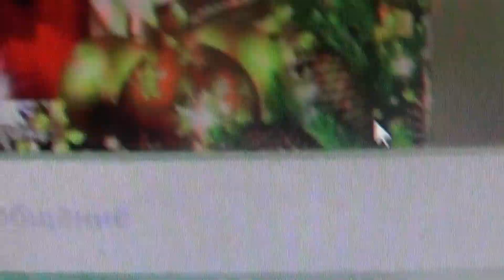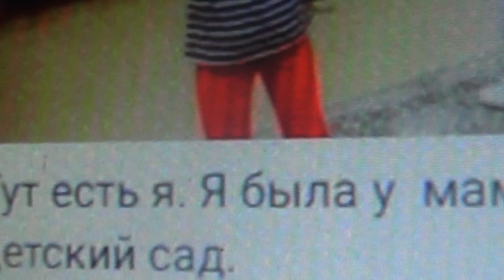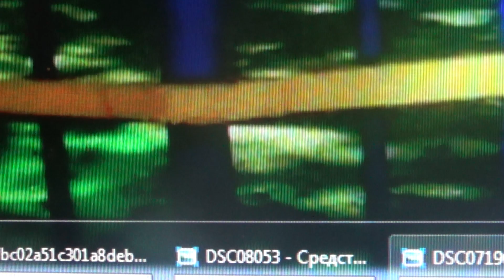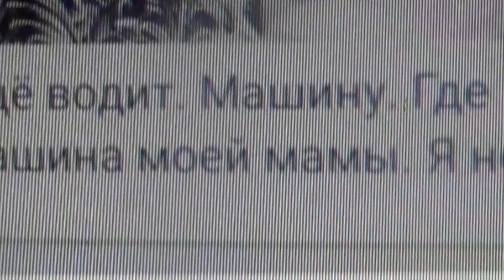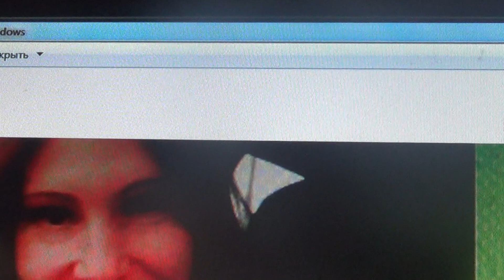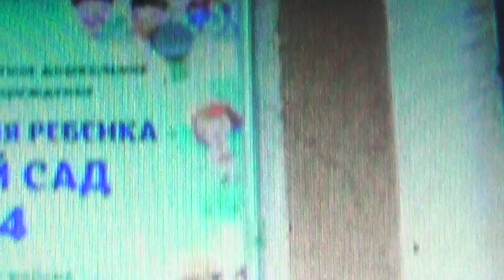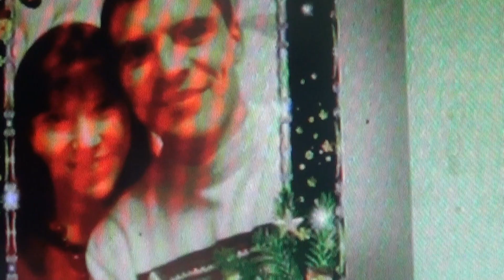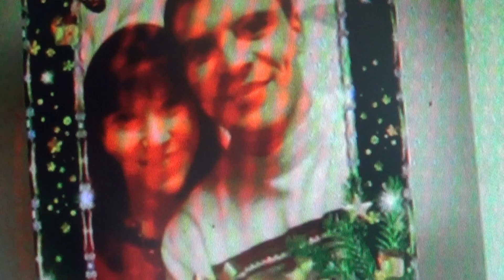Печальная история экс- воспитательницы детского сада № 114 Санкт-Петербурга Ивановой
Я не просила у ребенка ни одну фотографию. Все фото дочь воспитательницы помещала сама. Девочке 8 лет, учится в 3 классе.
Родительница  Анна помещала  фотографии ,    фамилии,  информацию о некоторых лицах и событиях   в  личных сообщениях. Анна дала мне контакт с Викторией  Жирковой, которая работает в детсом саду 114 . От нее были  сообщения о  последнем дне работы воспитателя  и некоторые очень важные детали.

Мой телеграм. Помоги себе сам. КЛЮЧ к себе